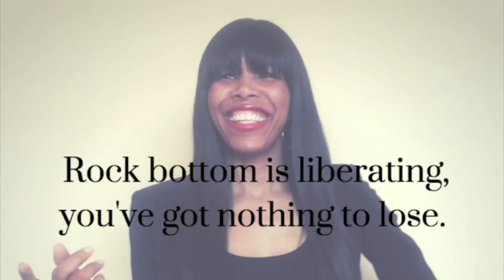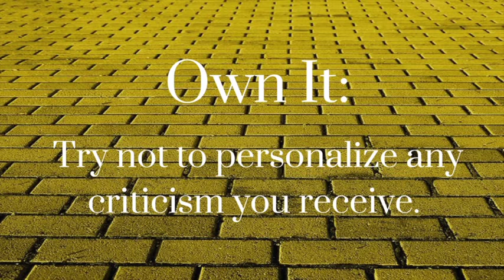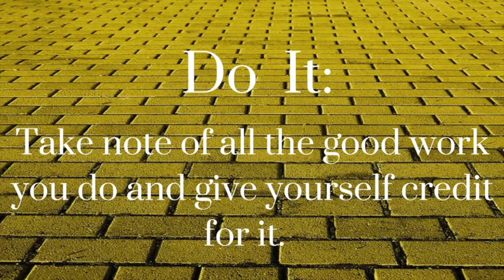How to Gain Mental Strength to Achieve Success: Mo50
Week 12 Book: Lone Star by Alan Weisman

Week 12 Video: Are You Serious by Mulligan Brothers

Week 11 Book:The Oz Principle by Roger Connors, Tom Smith, 7
Craig Hickman

Week 11 Video: The Mindset Behind The Success by Absolute Motivation

Credits:

Executive Producer: Dr. Donna Thomas-Rodgers
Created by: Dr. Donna Thomas–Rodgers
Production: Glowing Productions
Graphics: Glowing Productions
Music Produced By: Detroit Red
Genre: Red Symphony
Styling: D. Howard